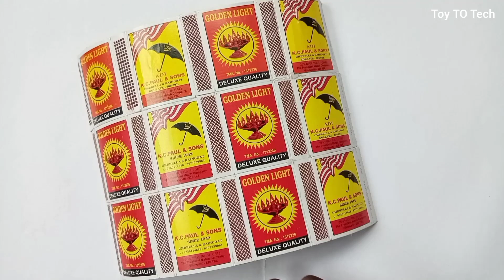How To Make Matchbox OIL TANKER Truck At Home - DIY DC Motor Tanker Truck Lorry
🚫 WARNING:
My Video is Provided Only for Entertainment & Watching Purpose. I Can't Responsible for Any Harm or Injury Occur During or After Watching This Video. The Contents of This Channel is My Own Creative Work.